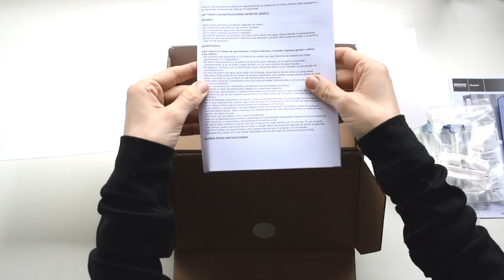Unboxing BROXO JET (BROXO ORAJETS) - SANTE PARODONTE LTD - Lesbrossesadents.fr - Santeparodonte.com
Vidéo du déballage du jet dentaire (hydropulseur) BROXO ORAJTES, fabriqué en France. Disponible au meilleur prix sur le site internet de la société SANTÉ PARODONTE

Hollistic-cares avec 2 LL, 2 ailes d’un “ange” bienveillant qui sera à l’écoute des méthodes alternatives, souvent méconnues, pour prévenir et guérir sans détruire ni affaiblir nos défenses immunitaires.